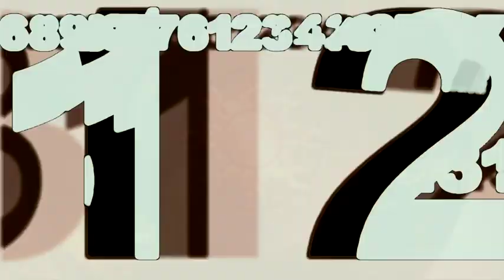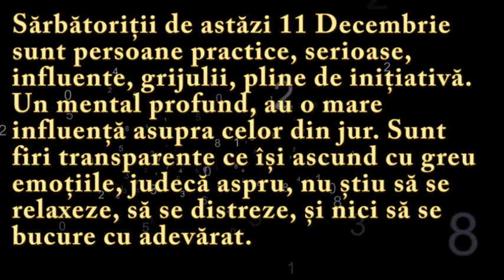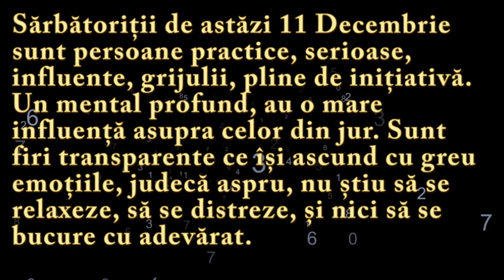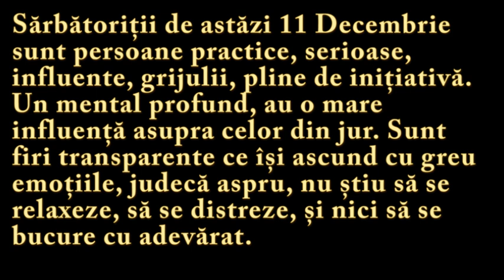Numeroscopul pentru 11 Decembrie